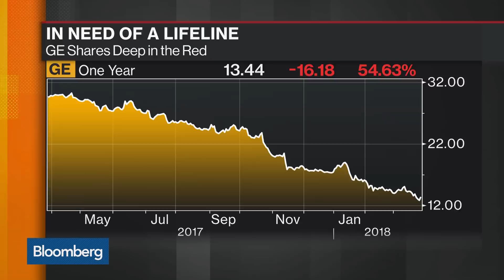GE Gets a Warren Buffet Boost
Mar.28 -- Bloomberg Gadfly's Brooke Sutherland discusses speculation about a Warren Buffett investment in GE. She speaks with Bloomberg's David Westin and Julia Chatterley on "Bloomberg Daybreak: Americas." (Sutherland is a Bloomberg Gadfly columnist. The opinions expressed are her own.)